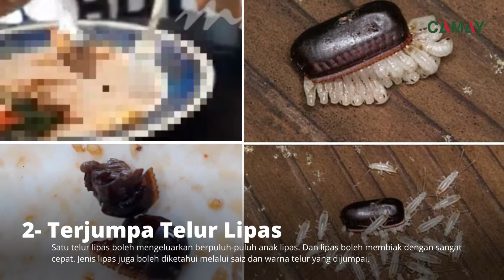Tanda Lipas Sudah Bertapak Di Rumah Anda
TANDA LIPAS ADA DI RUMAH
Biasa tak dengar kes lipas masuk dalam telinga?
Uishhhh... Memang meremang lah kalau terbayang, apatah lagi orang yang mengalami kes tu. Macam manalah agak nya bunyi lipas terkedek-kedek dalam telinga.
Dalam video kalini bukan nak cerita pasal kes tu. tapi nak cerita sebenarnya kita pun ada POTENSI mengalami kes macam tu kalau betul wujud lipas dekat rumah. Ayokkkk tak tayookk..
Sebelum datang perkara yang tak diingini. Jom kita ketahui dulu apakah tanda-tanda yang lipas sudah bertapak dalam rumah.
Supaya kita boleh selesaikan segera masalah lipas ni sebelum ia membiak penuh satu rumah.
Jom tag dan share sebanyak mungkin untuk beri kesedaran pada yang lain.